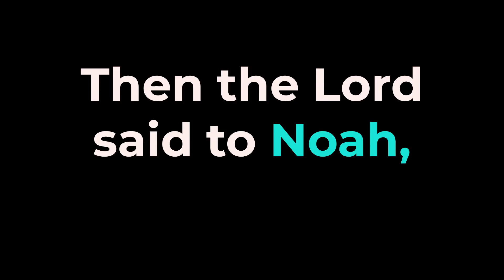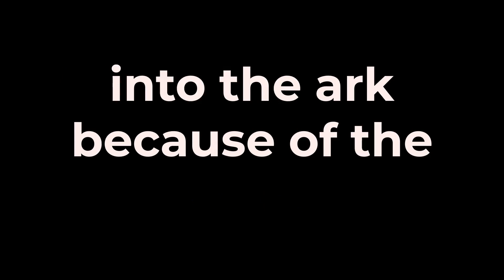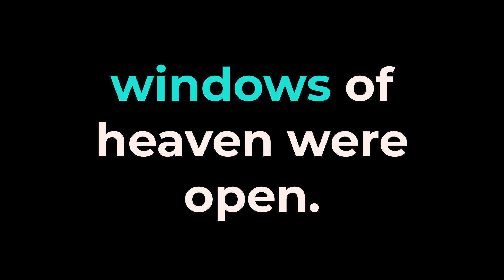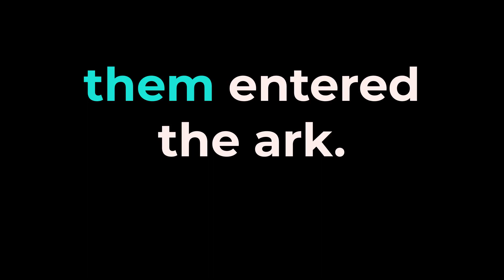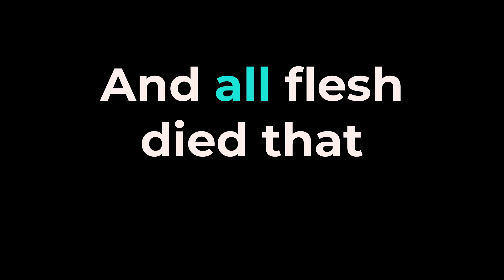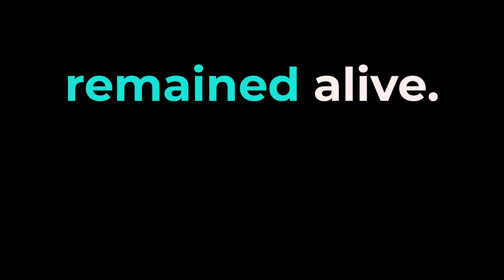🦋God’s Mercy and Cleansing | Genesis 7 NKJV (AUDIO & TEXT) | The Kingdom of God Series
The Book of Genesis 7 - NKJV Audio Bible with Text taken from the New King James Version of The Bible.

📖Welcome to our transformative YouTube series, "The Kingdom of God." Join us on an enlightening journey as we delve into the depths of each chapter of the Bible, uncovering timeless Kingdom Principles. Through insightful readings and heartfelt discussions, we unveil the essence of the Kingdom of God, guiding you to a profound understanding of its power and significance in our lives today. Let us embark together on this soulful exploration, as we unlock the secrets of divine wisdom and embrace the abundant blessings of the Kingdom.

00:00 Introduction
00:47 Genesis 7 NKJV (AUDIO & TEXT)
05:28 God’s Mercy and Cleansing
09:32 Prayer of Affirmation
10:13 Kingdom Principles
11:40 The Bible: Blueprint vs Instruction Manual

🦋We Appreciate Your Contribution in Supporting Our Work Spreading the Word & Sharing the Kingdom of God:

🦋Are you ready to transform your life from the inside out? Join us on a soul-nourishing journey with our 30-Day Gratitude Challenge on Udemy.

🦋Affirmations of Discovered Souls:

LOVE is eternal.
All is perfect, whole, and complete.
Complete with Unconditional Love, Endless Joy, Abundant Wealth, Perfect Health, and Infinite Peace.
Life is good, and it keeps getting better, better, and better.
It is so!

CREDITS:
Audio Narration & Sound effects from: